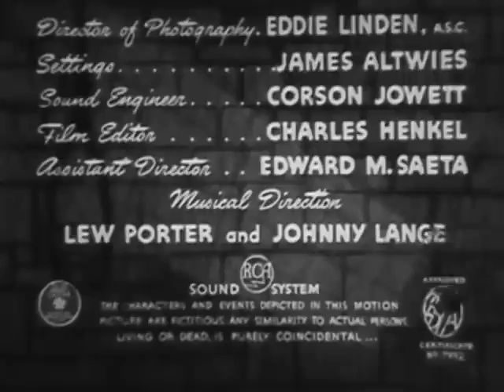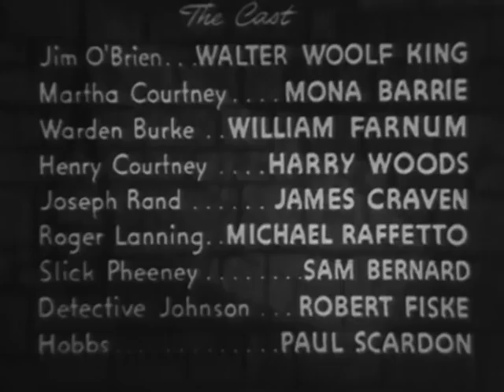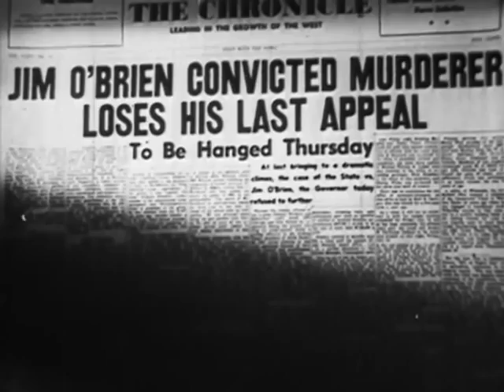Today I Hang 1942 Oliver Drake Walter Woolf King Crime Mystery Full Movie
Today I Hang
Publication 1942
Crime, Drama, Mystery
Oliver Drake, Walter Woolf King, Mona Barrie, William Farnum
Margaret Trigg, Richard Gesswein, Jayne Smith
M & A Alexander Productions Inc.

Henry Courtney, a wealthy importer is found murdered and the famous DeNormand necklace has been stolen. The false testimony of two witnesses, Rand and Hobbs, puts Jim O'Brien in the shadow of the hangman's noose. (IMDb)